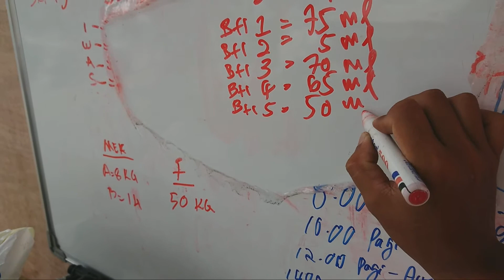16/9/20 (Hari 3)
Aktiviti yg dilakukan pada hari ketiga.. Perjalanan Baru Nak bermula.. Nantikan apa yg akan berlaku seterusnya..